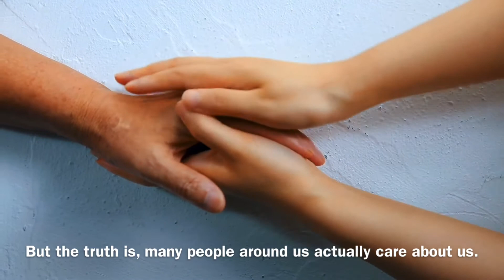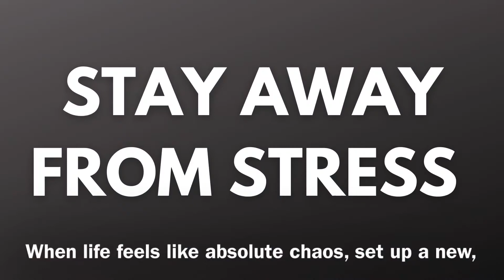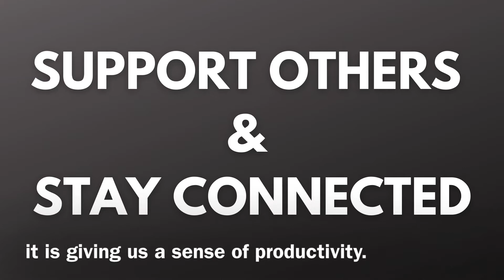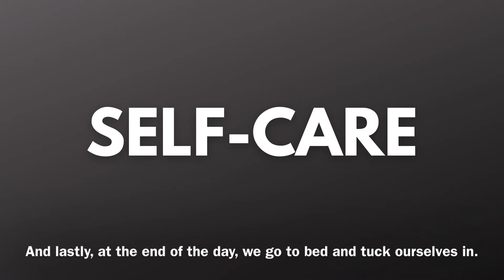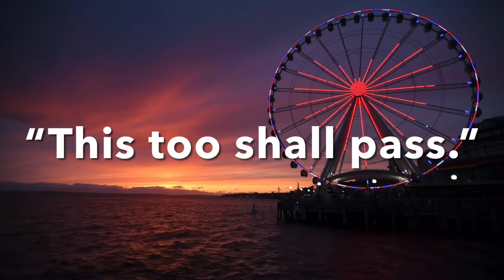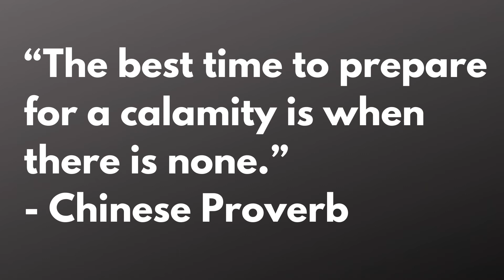HOW TO COPE WITH NATURAL DISASTERS - Motivational Speech #11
How to Cope with Natural Disasters | Motivational Speech 2021 | Narrated by Coach Rich

This motivational speech of How to Cope with Natural Disasters is dedicated to the victims of the recent typhoons in the Philippines as well as people who have been victims of calamities, tragedies, and natural disasters around the world.

I look forward to connecting with you and helping you reach your goals, thank you!